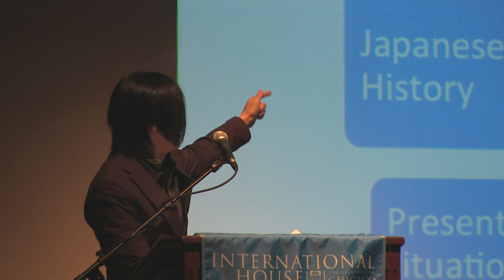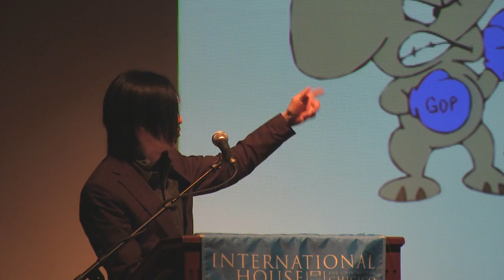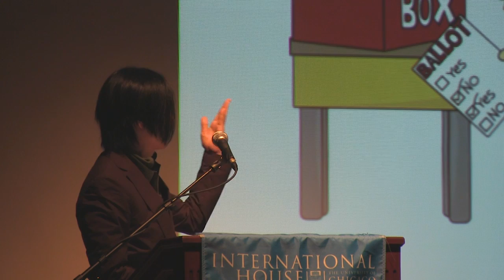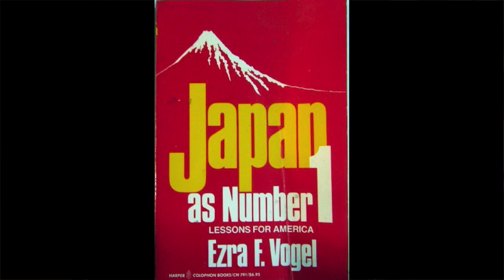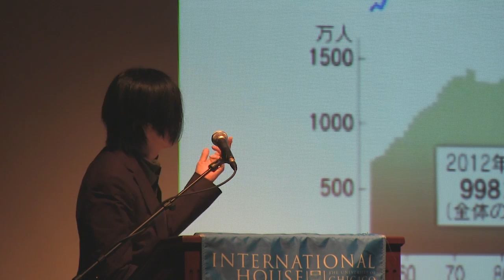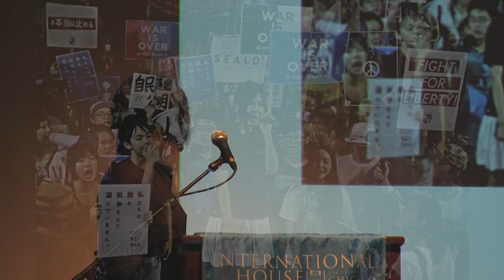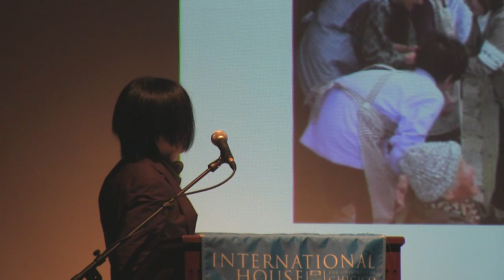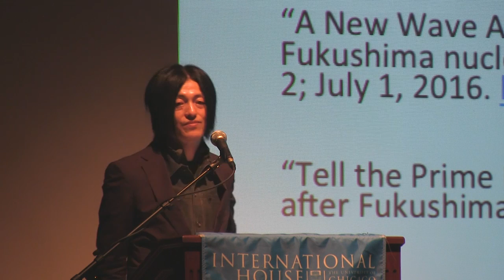New Social Movements in Japan Since the Fukushima Nuclear Meltdown - Eiji Oguma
2016 Najita Distinguished Lecture
"A New Wave Against the Rock: New Social Movements in Japan Since the Fukushima Nuclear Meltdown"

International House, Assembly Hall
1414 E. 59th St

Eiji OGUMA is a Professor of Policy Management at Keio University in Tokyo. His research covers national identity and nationalism, colonial policy, democracy and social movements in modern Japan from the view of historical sociology. He has earned 8 prizes for his published works in Japan. He has participated and gained credibility in anti-nuke movements in Tokyo after the Fukushima incident. 'Tell the Prime Minister' is his first film, made in cooperation with many activists and volunteer filmmakers.